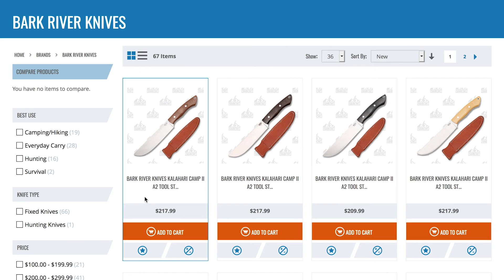Guys Talk Knives: Bark River Madness (S2 Ep 71)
Andy, Swaggs, and Jason dive into Bark River, the American-made brand that has just hit smkw.com for the first time. They'll explore a variety of fixed blade knives that you won't want to miss.

Bark River Kalahari Camp ll
Item Number: BA212MNC - $217.99 ($218)

Bark River Knives Marauder
Item Number: BA16151MBL - $292.99 ($293)

Bark River Knives Kalahari Bushman II
Item Number: BA12222MNC - $217.99 ($218)

Bark River Knives Gameskeeper Black
Item Number: BA121MBCS - $194.99 ($195)

Bark River Bush Seax Bantam Green
(pronounced Sax)
Item Number: BA010MGC - $179.99 ($180)

Bark River Knives Classic Trailing Point Green
Item Number: BA02145MGC - $224.99 ($225)